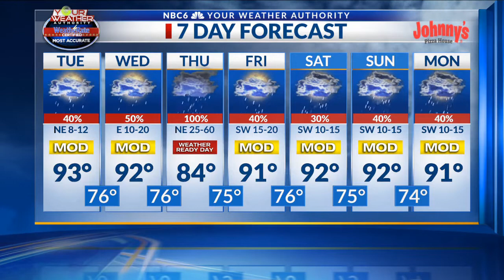Laura expected to be a major hurricane at landfall, to bring impacts to the ArkLaTex late Wednesday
Arklatex morning weather webcast, Tuesday, August 25th.